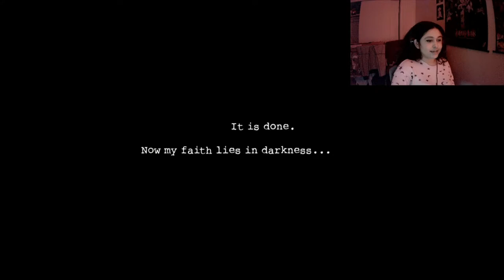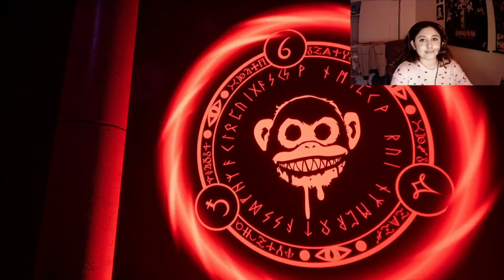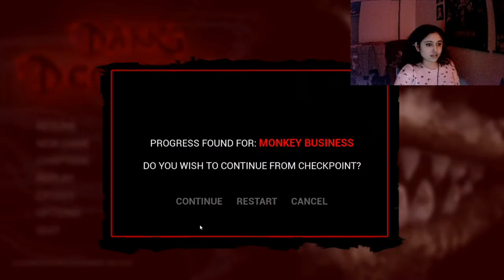WHY ARE THEY SCREAMING - Dark Deception Chapter 1 Gameplay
listen.,., idk if u maybe wanted to watch me finish it.,,. so if u did lmk in the comments and ill TRY,.,.,